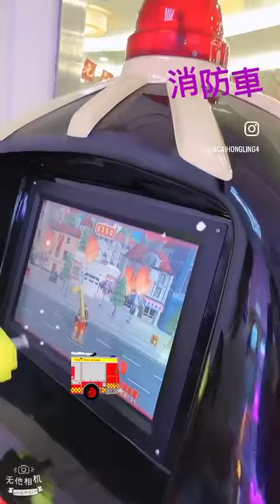1120805(六)🌈虹菱小老闆亦醬～成長日記平安健康喜樂～好奇寶寶開消防車🚒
1120805(六)🌈虹菱小老闆亦醬～成長日記平安健康喜樂～好奇寶寶開消防車🚒